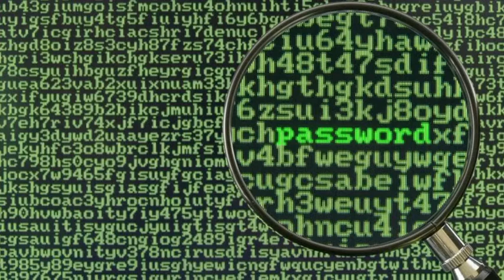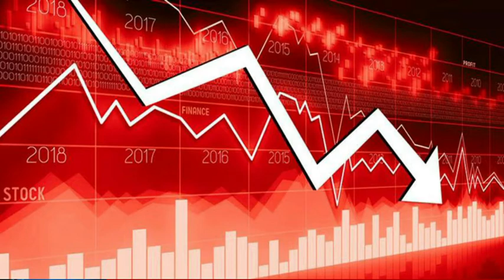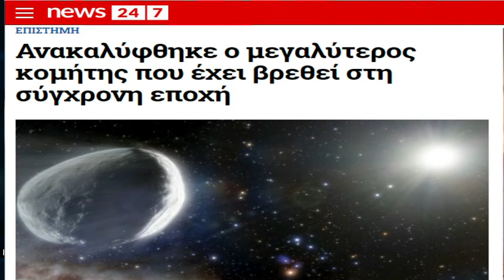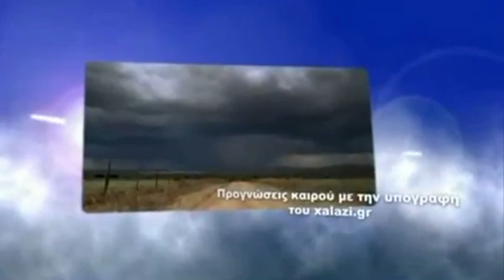ΕΡΧΕΤΑΙ ΚΡΑΧ ΚΑΙ ΜΕΤΑ... NESARA!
Αντιμέτωποι με ένα παγκόσμιο οικονομικό κραχ φαίνεται πως θα είναι η ανθρωπότητα τα επόμενα χρόνια, καθώς τώρα αρχίζουν να φαίνονται οι επιπτώσεις του παγκόσμιου Lockdown του 2020!

Παράλληλα, οικονομικοί αναλυτές, ανησυχούν ότι έρχεται μπροστά μας, παγκόσμια επισιτιστική κρίση, με τα πρώτα σημάδια να είναι ήδη ορατά. Οδηγούν αυτές οι εξελίξεις στην ενεργοποίηση του νόμου NESARA; Ο ερευνητής Σπύρος Χαραλαμπόπουλος δίνει απαντήσεις στο PRIME TIME!

ΠΑΡΕ ΜΕΡΟΣ ΣΤΗΝ ΔΗΜΟΣΚΟΠΗΣΗ ΕΠΙΚΑΙΡΟΤΗΤΑΣ:

Ζητάμε τη γνώμη σου για όλα τα καυτά θέματα.Κάνε κλικ στο σύνδεσμο και πάρε μέρος στην δημοσκόπηση
ΧΟΡΗΓΟΣ ΚΑΝΑΛΙΟΥ :
Elpisesper-ida ΒΡΕΦΙΚΑ - ΕΙΔΗ ΔΩΡΩΝ - ΠΛΕΚΤΑ - ΚΕΝΤΗΜΑΤΑ...

Η Elpis Esper-ida «ελπίζει» στην ιδέα του παντρέματος του σύγχρονου με το παραδοσιακό στοιχείο. Το μεράκι και η αφοσίωσή μας για τη λαϊκή παράδοση είναι η κινητήρια δύναμή μας προκειμένου να ξεκινήσουμε ένα ταξίδι προώθησης των αξιών μας μέσω του σχεδιασμού χειροποίητων δημιουργιών, δίνοντας έμφαση στην ποιότητα των υλικών.